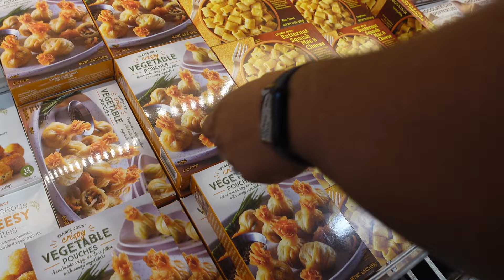Weekly VLOG: Shopping, Cooking, and Unfiltered Chit Chat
In this week's video, we're doing a little shopping, cooking, and chatting! We'll be talking about our favorite thing to do, what we've been cooking lately, and just having some fun!